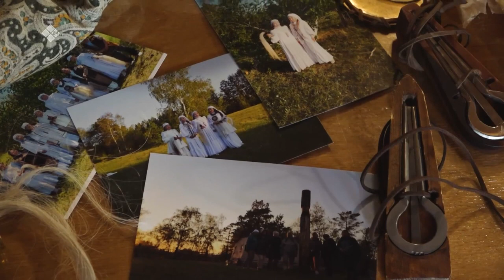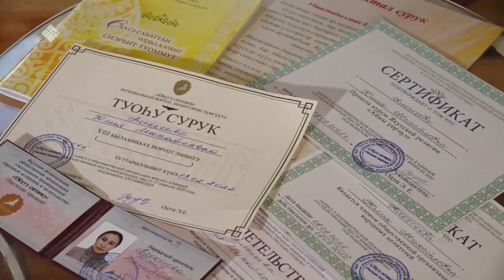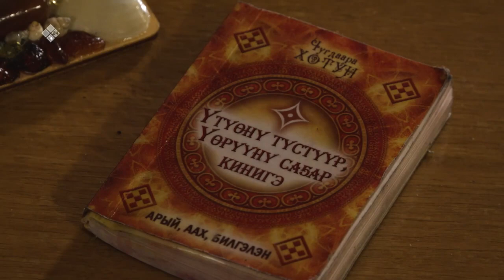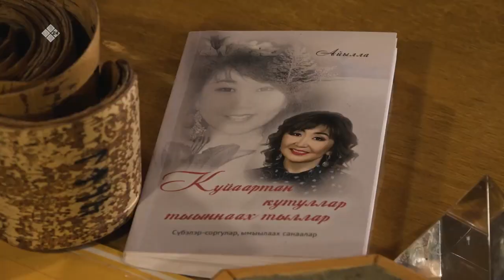«Дойдум дьоно» (01.03.23)